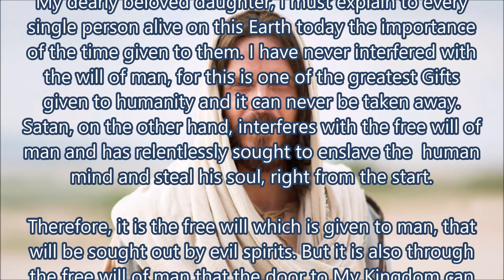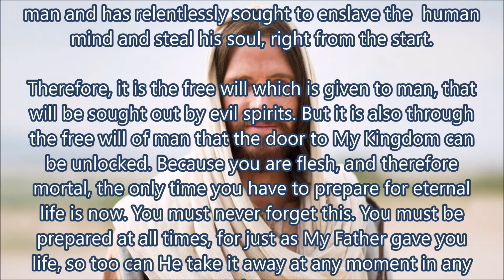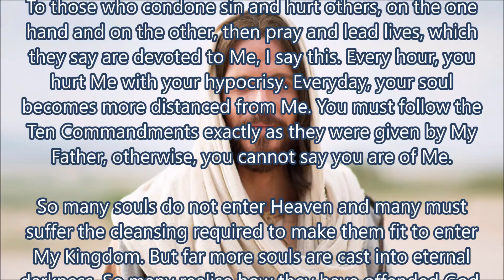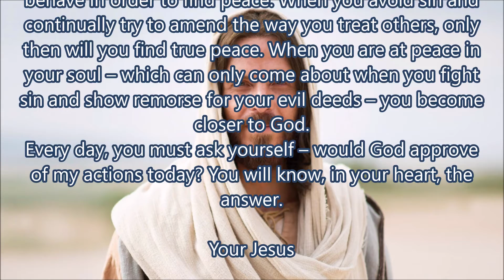Everyday You Must Ask Yourself